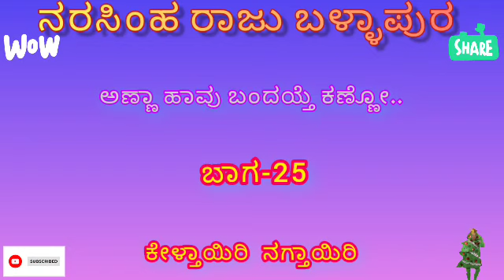Narasimraju Ballapura Prank Call Video(ಹಾವು ಎದ್ದುನಿಂತಿದೆ)Part-25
ನಮ್ಮ ಚಾನೆಲ್ಅನ್ನು ಸಬ್ಸಕ್ರೆಬ್ ಮಾಡಿ✅.

ಇದು ಕೇವಲ ಮನರಂಜನೆಗೆ ಮಾತ್ರ,
ಈ ಆಡಿಯೋ ಯಾವುದೇ ವ್ಯಕ್ತಿ, ಧರ್ಮಕ್ಕೆ ಸಂಬಂಧಪಡುವುದಿಲ್ಲಾ.. ಹಾಗಾದಲ್ಲಿ ಅದು ಕಾಕತಾಳೀಯ ವಾಗಿರುತ್ತದೆ..

Note: Not supporting and uploading any reused and copyrighted content.

This video is edited with Inshot video editing application.